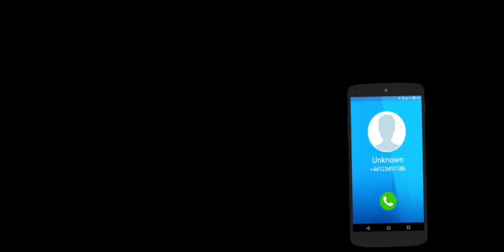City Tuk Tuk Driving Simulator - Auto Rickshaw Offroad Mountain Driver - Android GamePlay #2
About Game:-  ↓ More Information & App Download ↓ ---
➔ Now it is time to enjoy the best offroad city Auto Rickshaw taxi transport games that includes speed driving, parking, pick from one location and drop to another location service in the city rush and mountain hill. Indian JugnooAuto Rickshaw taxi is now all set to drive in the city and on Mountain roads. In the city road, the heavy unexpected traffic rush with heavy vehicles such as truck and busses and also on the hill roads with sharp turns gives you a real Mountain taxi auto rickshaw driving experience. So you are going be ajugnooautorickshaw taxi driver and transport people from one location to another using uber and career services in this amazing auto rickshaw duty driver parking simulator game. Auto rickshaw can't park itself; it needs an auto expert driver just like you. I am sure you will enjoy Off Road Auto Rickshaw taxi Driver in this cool and latest Simulator 3D game.Auto rickshaw duty driver

Drive Auto Rickshaw Taxi Service simulator game provides you the chance to drive tuktuksomething different than the truck driving and heavy vehicles driving. Now the test of your top driving skills like steering wheel, acceleration, and curve turning controls with challenging hurdles. This chingchigames has two main modes like environments like offroad auto rickshaw and city Indian auto rickshaw driving you to need to choose as you like and enjoy both driving skills with challenging level drive carefully and don't move too much during offroad driving because the road is too sharp and hurdles includes curve turns to ride the modern rickshaw taxi on the offroad hill climbing. Enjoy top speed on the speedometer with modern auto rickshaw drifting on off road tracks.Auto rickshaw duty driver

• Thrilling Auto Rickshaw Driving and Off-Road Adventurous.
• Dangerous Turns with Extreme TukTuk modern rickshaw Driving.
• Environment to Explore with complete Hill Station
• Pick the passenger and Drop them at the time
• Rickshaw Driver Duty in Hours of Driving Fun
• Multiple Camera views to Enhance Gameplay
• Top rickshaw driving game with user friendly gameplay
• Easy to control & completely free, Auto rickshaw duty drive.